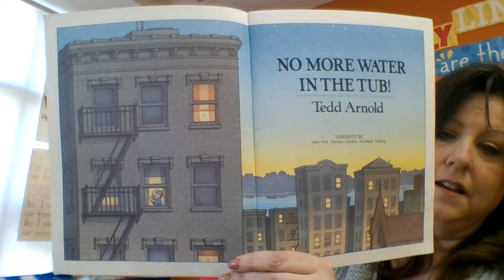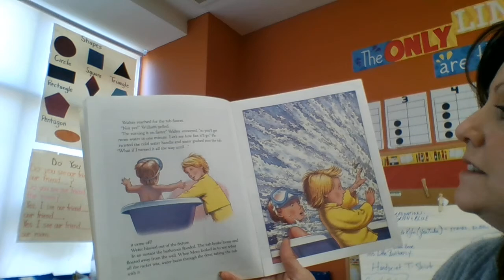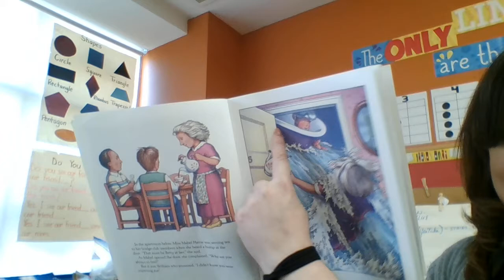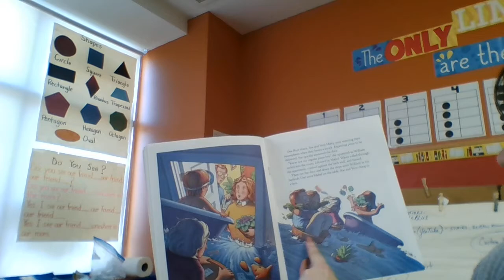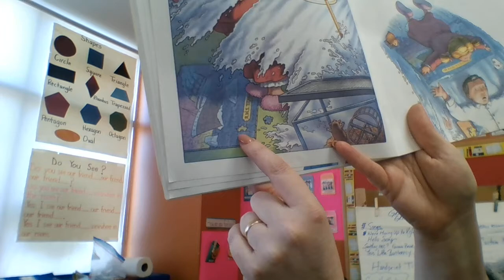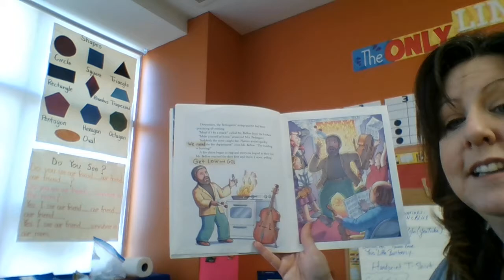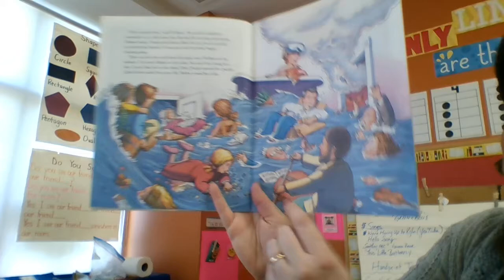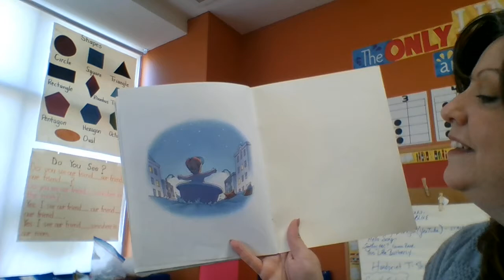No More Water In The Bathtub by Tedd Arnold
After watching, please tell me what story might happen if YOU had too much water in YOUR bathtub.  It need not be realistic ;-)